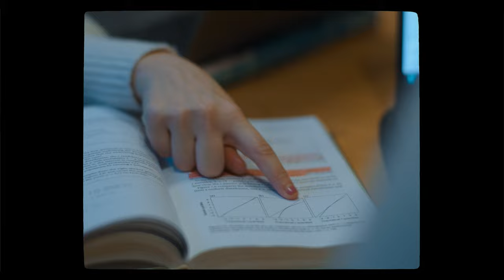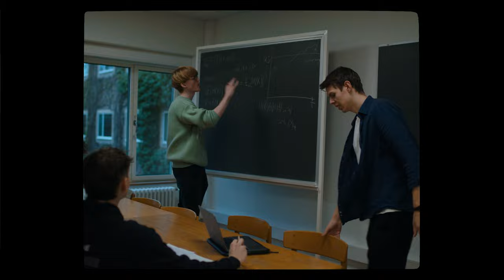Om Datavidenskab på Aarhus Universitet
Sundhedssektoren eller selvkørende biler? På Datavidenskab lærer du at analysere, vurdere og anvende data, som samfundet har brug for, og som efterspørges inden for forskellige sektorer. På Datavidenskab ses data som en guldgruppe der kan være med til at gøre en forskel i verden og der arbejdes løsningsorienteret med de problemer, som samfundet står over for. På datavidenskab lærer du ikke kun at forstå data, men også den verden, den spiller ind i.